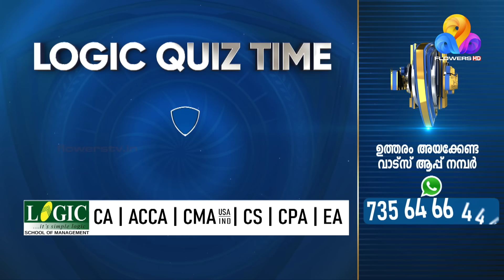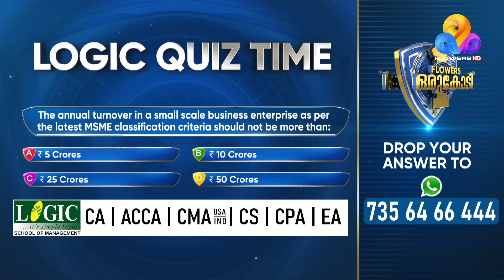സ്റ്റാർ സിംഗറിൽ തിളങ്ങിയ ഷിബുവിന്റെ ഇപ്പോഴത്തെ ജീവിതം | Flowers Orukodi 2 | Ep # 55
The annual turnover in a small scale business enterprise as per the latest
MSME classification criteria should not be more than :
(a) ₹ 5 Crores
(b) ₹ 10 Crores
(d) ₹ 50 Crores

DROP YOUR ANSWERS TO 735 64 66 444
Lucky winners can win the opportunity to get SPECIAL SCHOLARSHIP & Cash Prize from Logic School of Management
ഐഡിയ സ്റ്റാർ സിംഗറിൽ റിയാലിറ്റി ഷോയിലൂടെ സംഗീതലോകത്തേക്ക് എത്തിയ ഒരാളാണ് ഷിബു എസ്. കാഴ്ച മങ്ങിയ കണ്ണുകളുമായി നിരവധി സ്വപ്നങ്ങളുമായി എത്തിയ ഷിബുവിന്റെ ഇപ്പോഴത്തെ ജീവിതം സങ്കടകരമാണ്. പതിനൊന്ന് വർഷമായി ശരീരത്തിന്റെ ഒരു വശം തളർന്നിരിക്കുകയാണ് ഷിബു. പക്ഷഘാതം ഷിബുവിന്റെ ജീവിതം കൂടുതൽ പ്രതിസന്ധിയിലേക്ക് തള്ളിയിട്ടു. നിലവിലെ രോഗാവസ്ഥയോട് പൊരുതി എന്നെങ്കിലും പഴയ പോലെ പാടാൻ കഴിയുമെന്ന പ്രതീക്ഷയിലാണ് അദ്ദേഹം. പിന്നിട്ട ജീവിത വഴിയിൽ താൻ ്അനുഭവിച്ച സന്തോഷവും സങ്കടവുമെല്ലാം ഷിബു ഫ്ലവേഴ്സ് ഒരു കോടി വേദിയിൽ പങ്കുവയ്ക്കുകയാണ്.

Shibu S is an artist who entered the music world through the reality show Idea Star Singer. His current life is filled in misery. Shibu has been paralyzed on one side of his body for eleven years. This threw Shibu's life into further crisis. He dreams of fighting his current illness and being able to sing like he used to. In this episode of 'Flowers Oru Kodi', Shibu is sharing all the joys and sorrows he has experienced in his past life.